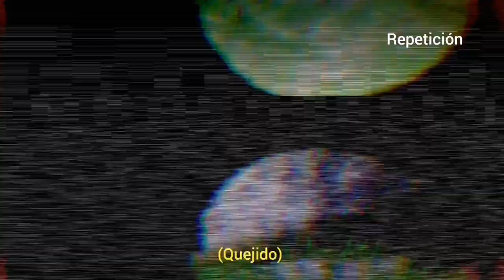Entre psicofonías y lamentos en la Iglesia antigua de Jamay en Jalisco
Los ecos de lo sucedido en esta Iglesia en ruinas, ubicada en el municipio de Jamay en Jalisco, se dejan escuchar por todo aquel que tiene el coraje de pasar la noche ahí.

Agradecemos a las personas que nos recibieron y muy especialmente a toda la familia Núñez, de igual manera agradecemos a Karina Núñez y a Mariela por acompañarnos en este recorrido, que Sin lugar a dudas quedará en el recuerdo todo lo vivido en ese lugar, mil gracias por ser parte del canal muchachas.

Si saben de algún lugar donde sucedan eventos extraños manden inbox a la página en facebook y con gusto vamos a realizar una investigación!!
Pará sugerencias o por si quieren compartir sus historias o interactuar con nosotros

PD. Todas las exploraciones las hacemos con el permiso de la autoridad o de los dueños de la propiedad, no incurran en delito y nunca vayan solos a ninguna exploración.